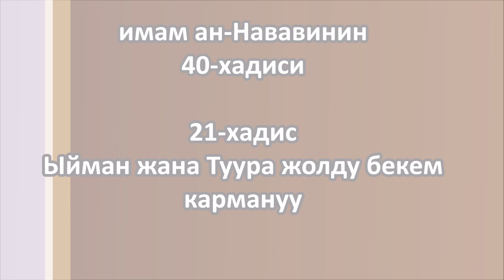40-хадис(кыргызча): 21-чи хадис - Ыйман жана Туура жолду бекем кармануу; || Абу Мухсин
Имам ан-Нававинин "40-хадис" атуу китебинин түшүндүрмөсү